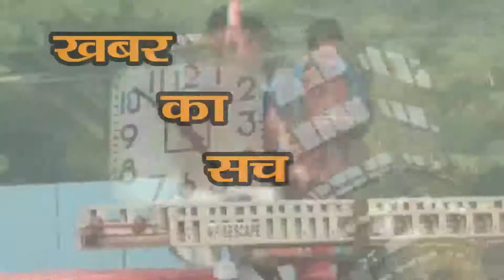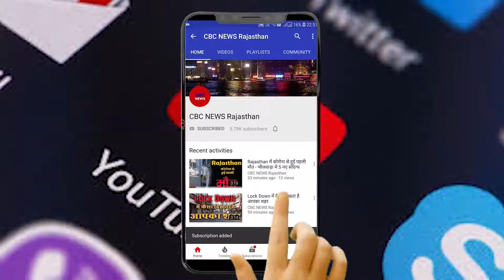10-10 हजार रुपए महीना कमाने वाले 200 परिवारों को थमाए 18 से 34 हजार तक के बिजली बिल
The lockdown disrupted the job and employment of the people, deteriorated the condition of the houses, and now the corporation is looting electricity by sending arbitrary and tantric bills to meet the target. Many people have been sent bills ranging from 18 to 34 thousand rupees in the central area of the city. There are about 200 consumers who are walking around the Pat Circle office of the Corporation office. They say that there are not even two rooms and half a dozen electric points in the house, in which cold is hardly used. Still bills of this amount have been received. Most of the people in these families who live on an income of 10–10 thousand months, are employed.
लॉकडाउन में लोगों के नौकरी-रोजगार छूटे, घरों की हालत खराब हो गई और अनलॉक में बिजली निगम अब टारगेट पूरे करने के लिए मनमाने और ताबड़तोड़ बिल भेजकर लूट मचा रहा है। शहर के सेंट्रल एरिया में कई लोगों को 18 से 34 हजार रुपए तक के बिल भेेजे हैं। ऐसे करीब 200 उपभोक्ता हैं, जो निगम दफ्तर के पटेल सर्किल दफ्तर के चक्कर काट रहे हैं। इनका कहना है कि घर में दो कमरे और आधा दर्जन इलेक्ट्रिक प्वाइंट भी नहीं हैं, जिसमें कूलर भी बमुश्किल इस्तेमाल होता है। फिर भी इतनी रकम के बिल मिले हैं। 10-10 हजार महीने की आमदनी में गुजारा करने वाले इन परिवारों में ज्यादातर लोग मजदूरी करते हैं।